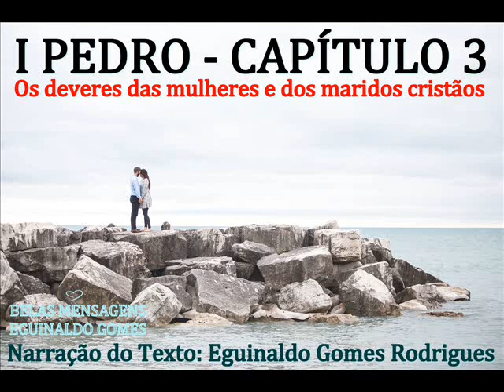PRIMEIRA EPÍSTOLA UNIVERSAL DE PEDRO 3 - OS DEVERES DAS MULHERES - PALAVRA DE DEUS